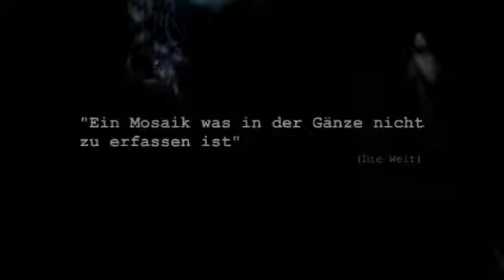La Piaf - Staatsoper Hannover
„Non, je ne regrette rien“ – das Chanson ging um die Welt, und „Nein, ich bereue nichts“ war zugleich Lebensmotto seiner Interpretin: Edith Giovanna Gassion, die kleine Frau mit der großen Stimme, wurde als Edith Piaf zur Legende. Ihr Leben gleicht einem Roman aus dem Rotlichtmilieu, der kein Klischee auslässt. Als Kind zieht Edith mit ihrem Vater im Wanderzirkus umher und beginnt zu singen. Mit fünfzehn sorgt sie als Straßensängerin in Paris selbst für ihren Lebensunterhalt und wird wenig später fürs Cabaret entdeckt. Als „La Môme piaf“ (kleiner Spatz) hat sie Erfolg und nimmt Schallplatten auf. Ihr Chanson „La Vie en rose“ bringt der 31-Jährigen den internationalen Durchbruch. Sie singt von Liebe und Glück, von Abschied und Tod – und alles klingt glaubwürdig, denn sie geht selbst durch alle Höhen und Tiefen. Mit 47 – schwerkrank und drogenabhängig – stirbt „La Piaf“. Sie hinterlässt kein nennenswertes Vermögen, aber rund 300 unsterbliche Lieder.
Mauro Bigonzetti widmet der Chanson-Legende sein neuestes Stück „La Piaf“ – ein Auftragswerk für das Ballett der Staatsoper Hannover. Als einer der führenden italienischen Choreographen ist Bigonzetti bekannt für starke Bilder, Temperament und Sinnlichkeit. Seine Ballette sind auf den Spielplänen der Compagnien in aller Welt zu finden – wie auch „Rossini Cards“ 2009 und 2010 in Hannover.

Choreographie und Kostüme: Mauro Bigonzetti
Bühne und Video: Carlo Cerri
Ballett der Staatsoper Hannover